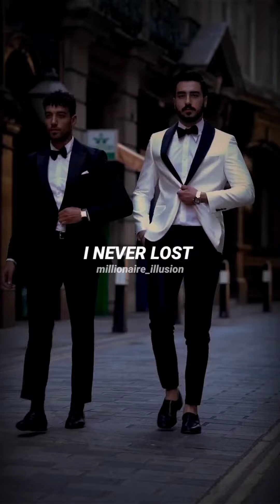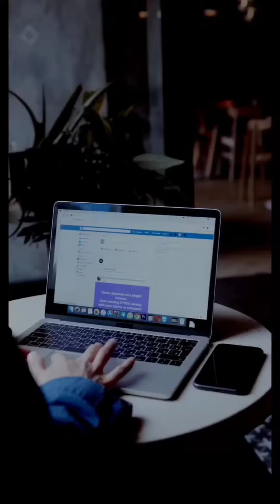Motivational video mash up